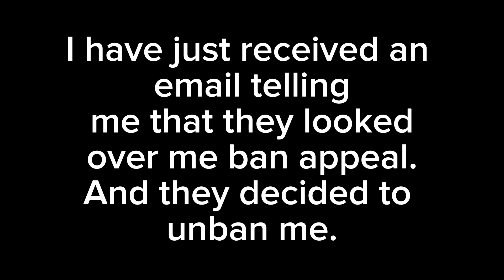My ban in RecRoom. (Part 2)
Update on my RR ban.